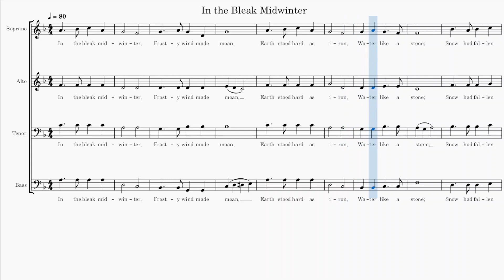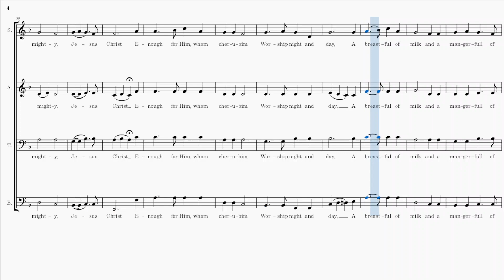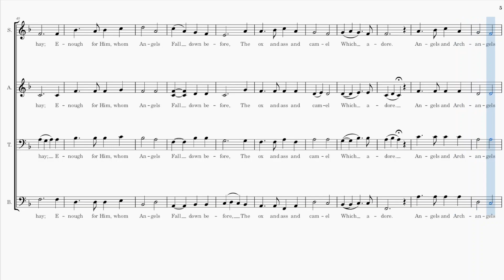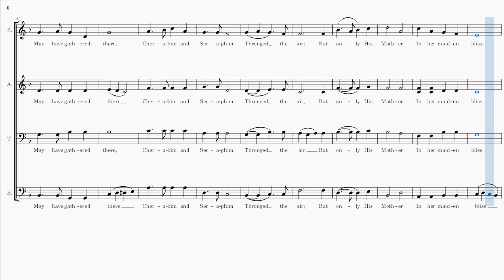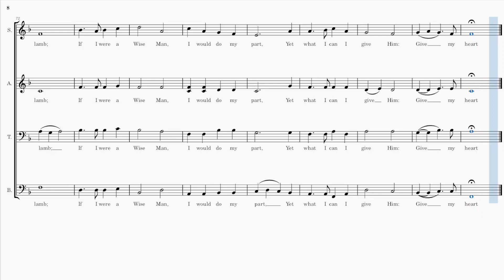In the Bleak Midwinter | Virtual Singers with Sheet Music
Lyrics: Christina Rossetti

1 In the bleak midwinter
frosty wind made moan,
earth stood hard as iron,
water like a stone:
snow had fallen,
snow on snow, snow on snow,
in the bleak midwinter,
long ago.

2 Our God, heaven cannot hold him,
nor earth sustain;
heaven and earth shall flee away
when he comes to reign:
a stable place sufficed
the Lord God Almighty,
Jesus Christ.

3 Enough for him whom cherubim
worship night and day,
a breastful of milk
and a mangerful of hay:
enough for him
whom angels fall down before,
the ox and ass and camel
which adore.

4 Angels and archangels
may have gathered there,
cherubim and seraphim
thronged the air,
but only his mother,
in her maiden bliss,
worshiped the Beloved
with a kiss.

5 What can I give him,
poor as I am?
If I were a shepherd,
I would bring a lamb,
if I were a wise man
I would do my part,
yet what I can I give him,
give my heart.